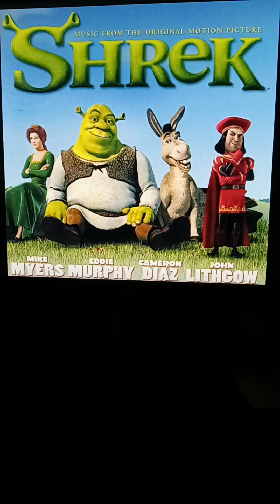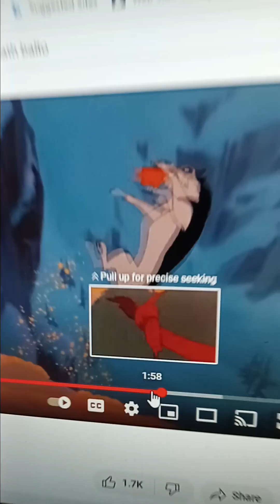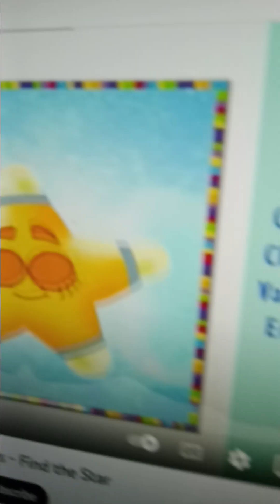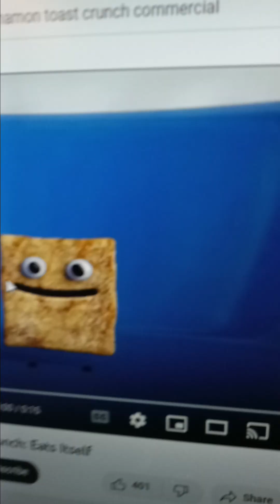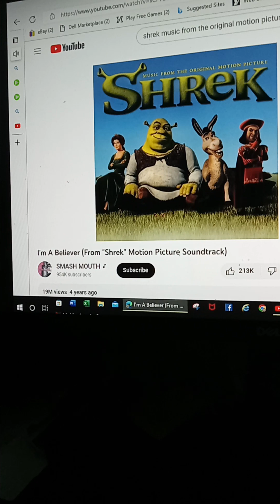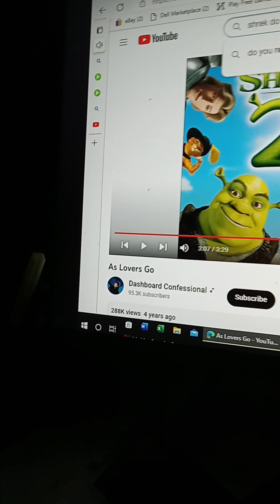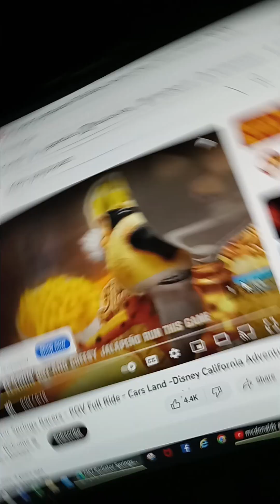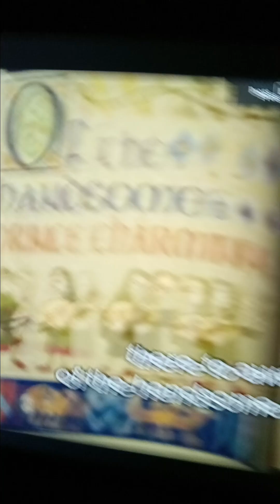scar movie part 11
pancake    pancake 2  pancake the third  pancake forever after